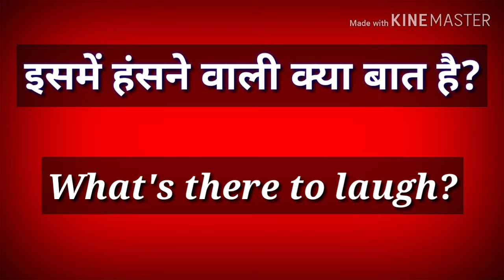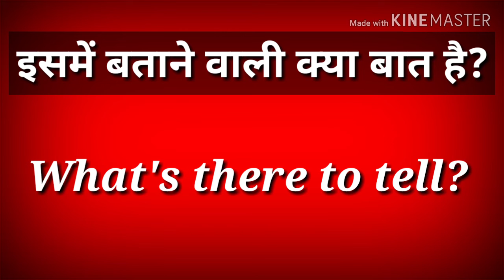M K Mehta spoken English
Use of what's there to + v1